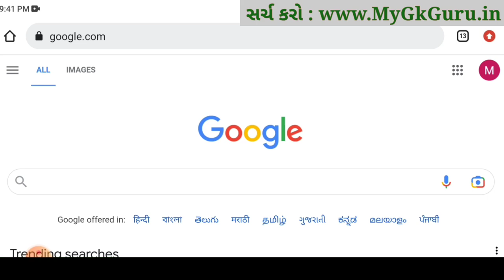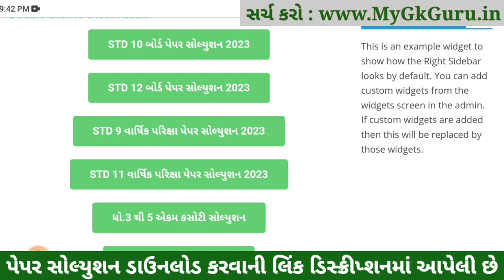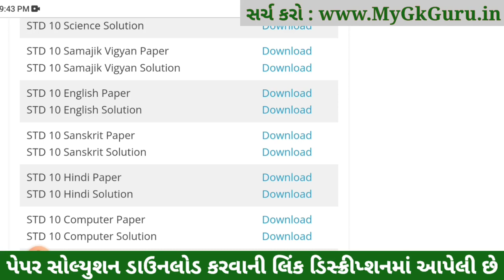STD 10 Sanskrit Paper Solution 2023, STD 10 Sanskrit IMP Question 2023, STD 10 Sanskrit Board Paper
STD 10 Sanskrit Paper Solution 2023 Board Exam, STD 10 Sanskrit Paper Solution 2023 80 Marks, STD 10 Sanskrit Answer Key 2023, std 10 board exam 2023 Sanskrit paper solution, STD 10 Sanskrit IMP Question 2023

STD 10 Sanskrit Paper Solution 2023, STD 10 Sanskrit IMP Question 2023, STD 10 Sanskrit Board Paper 2023, Dhoran 10 Board Exam 2023 Sanskrit Paper Solution, STD 10 Sanskrit IMP Question 2023, STD 10 Board Paper 2023, std 10 Sanskrit blueprint 2023,
Topics covered in this video :
STD 10 Sanskrit Board Exam Paper Solution 2023

Other Related Search Queries :
March Board Exam STD 10 Sanskrit Paper Solution 2023
Board Exam Paper Solution 2023 STD 10 Sanskrit
Dhoran 10 Sanskrit Board Exam Paper Solution 2023
STD 10 Sanskrit Board Exam Paper Solution March 2023
STD 10 Sanskrit Paper Solution 2023 March 2023
STD 10 Board Exam Paper Solution 2023
STD 10 Sanskrit IMP Question 2023 Vibhag A, Vibhag B, Vibhag C and Vibhag D.

Dhoran 10 Sanskrit IMP Question 2023,
STD 10 Sanskrit IMP Question 2023,